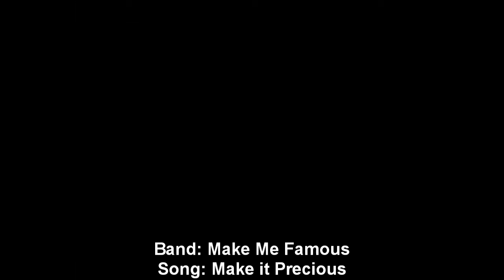Make Me Famous - Make it Precious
Im re uploading this hoping that it will help this band... they are awesome and above92 if you see this i uploaded this to help you i could care less about views and im not claiming this to be me.. cause i cant sing.

Info:

Make Me Famous is a five-piece band starting the way on hardcore/screamo/electronica scene. The name's chosen to draw attention to common vices of young society. Have obtained recognition as YouTube cover singer and guitar player, Denis Shaforostov, the band founder, whos Above92 channel gained incredible popularity, engaged Sergei Hohlov to help him create their own stuff. Later Denis' former bandmate Igor Yastrebov, american drummer Jace Thomas and also Serj Kravchenko joined the band which forms the current line up: Denis Shaforostov, Sergei Hohlov, Igor Yastrebov, Jace Thomas and Serj Kravchenko, all armed with wide musical experience and ready to turn the world upside down. Debut full-length 'Keep This In Your Music Player' will meet the world spring 2011. This would be a mixture of head-blowing musical part and strong lyrical filling, supported by surprising guest appearances.